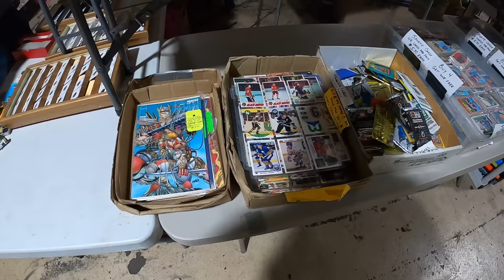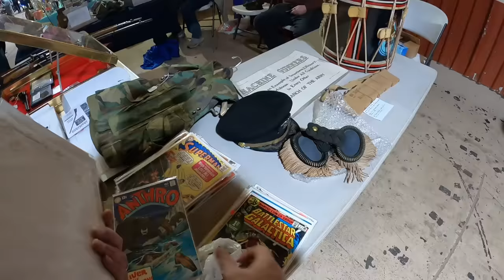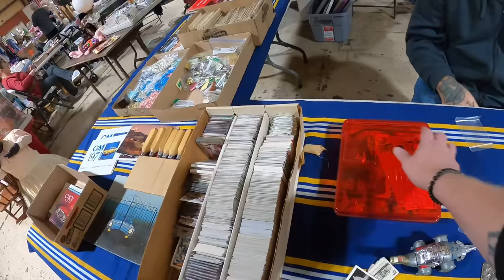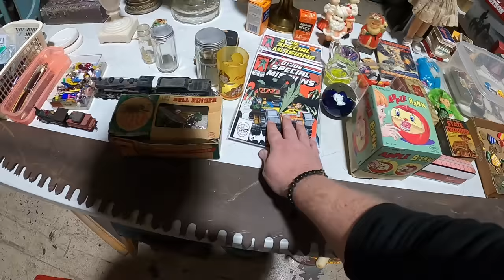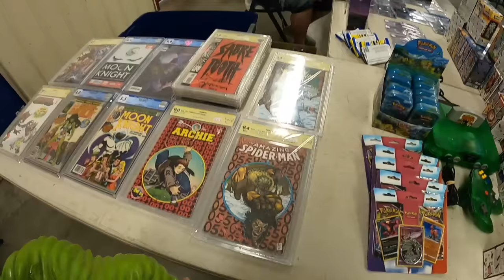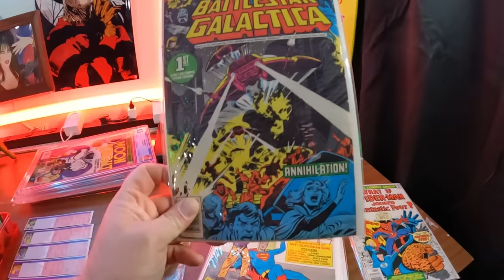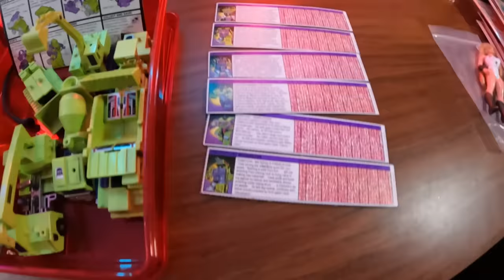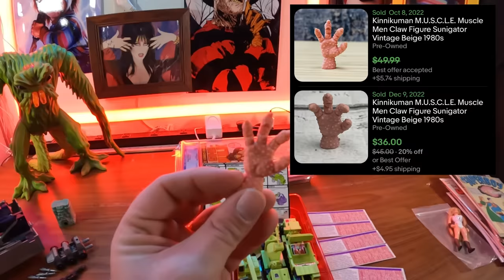IT'S A FLEA MARKET MIRACLE!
Found some great stuff at the Flea Market...including some heavy hitter vintage toys for Comic Con!  I did not expect to have such a great day!